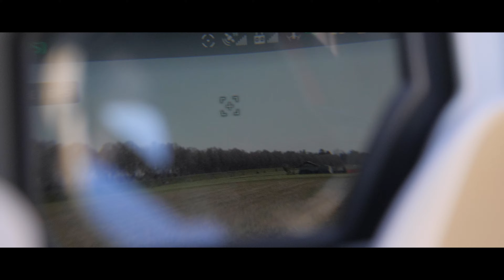a DJI Goggles story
Video girato nel 2018, in questo Short Film 4K, una breve storia, per sognare di poter rivivere un'esperienza del passato con DJI Goggles.